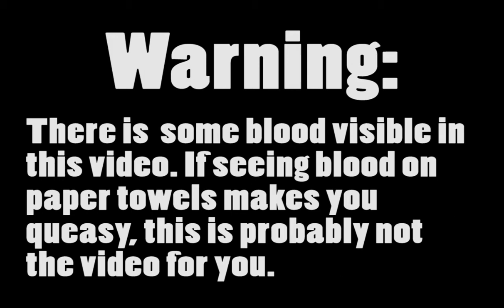Obligatory Wisdom Teeth Removal Video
Need some laughter in your life? This video of me being loopy after having my teeth yanked out of my head might do the trick! Thanks again to Amber for taking care of me/recording me on her phone. If you're unsure what I'm angry about when I point offscreen, please note that we were watching the '90s classic Hocus Pocus and I was mad at the main character.

You can see all the things Caitie retweets by following @CaitieAP on Twitter.

I hope you voted in yesterday's election! I just realized I never checked the results of my city election. I hope we have a cool mayor, and not an old-man-yells-at-cloud mayor.